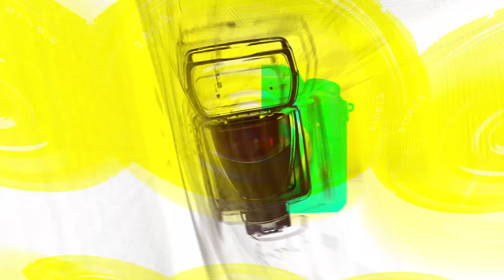빌리(Billlie), 러블리한 빌리의 따스한 미소(뮤직뱅크 출근길) [TOP영상]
4월 7일 오전 서울 영등포구 여의도동 KBS 신관에서 진행된 ‘뮤직뱅크 리허설’에 참석해 출근길 포토타임을 가졌다.

세리(Serri)의 ‘Spotlight’-김우석(Kim Woo-Seok)의 ‘Dawn’-에이핑크(Apink)의 ‘Me, Myself & I’, ‘D N D’의 컴백 무대를 선보인다.

이날 뮤직뱅크에는 빌리(Billlie)-크랙시(CRAXY)-아이칠린(ICHILLIN’)-킹덤(KINGDOM)-트렌드지(TRENDZ)-싸이커스(xikers)-김우석(Kim Woo-Seok)-뱀뱀(BamBam)-세리(Serri)-아리(Ari)-에이핑크(Apink)-이솔로몬(Lee Solomon)-첫사랑(CSR)이 출연해 무대를 선보일 예정이다.